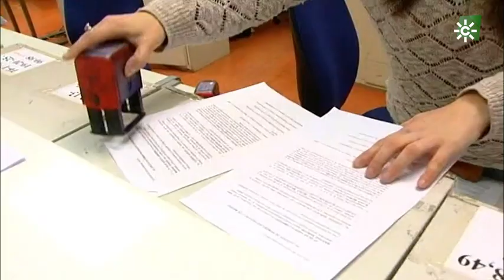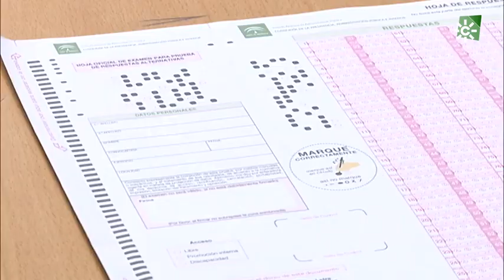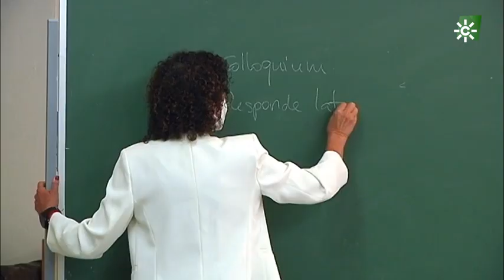Los interinos de la Junta: 30.000 trabajadores pendientes de una solución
Estos trabajadores quieren que se active un artículo del Estatuto Básico del Empleado público que, con carácter excepcional y por ley, les permitiría ser fijos por méritos.